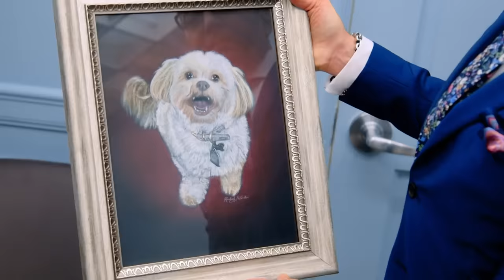Bridal Gown Designer Gifts Randy A Portrait Of His Dog! | Say Yes To The Dress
Bride Kimberly is a bridal gown designer who wants Randy to help her pick the dress for her wedding. But before that happens, Kimberly gifts Randy a portrait of his dog, Chewy!